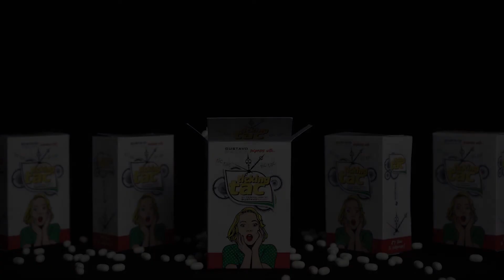TICKING TAC by Gustavo Raley